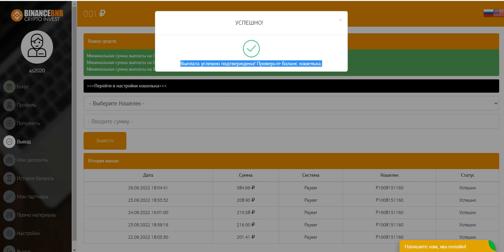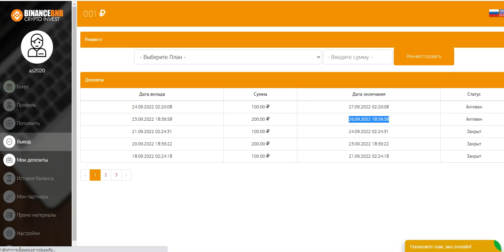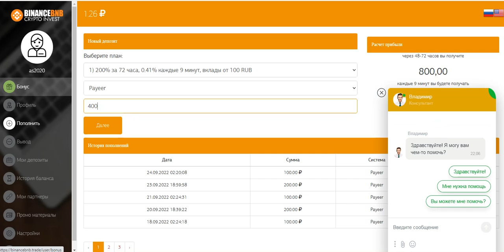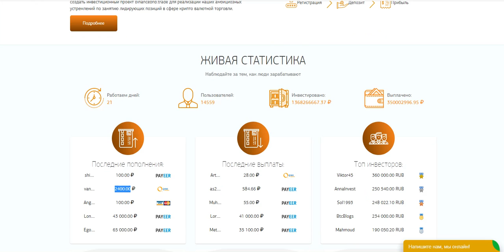Binancebnb.trade PROFIT 200%-900% AFTER 72 HOURS START WITH 100 RUBLES (23)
online earning,
earn money,
money online,